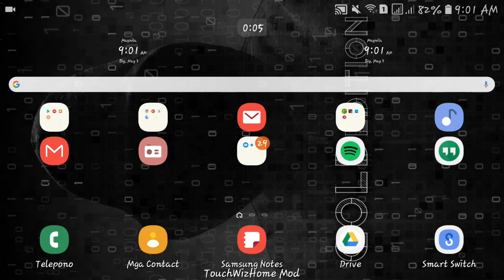0 Copyright Strikes :D (Quick Video)